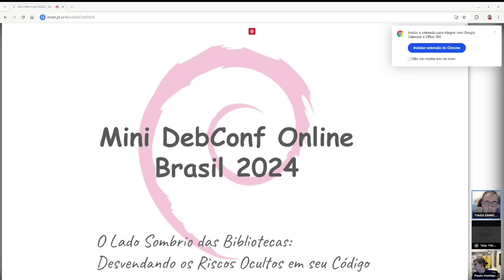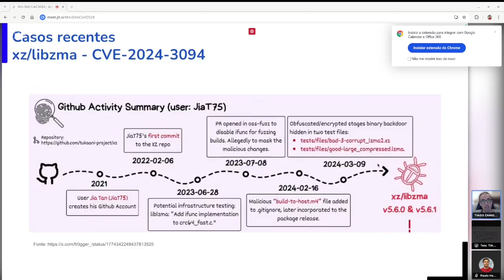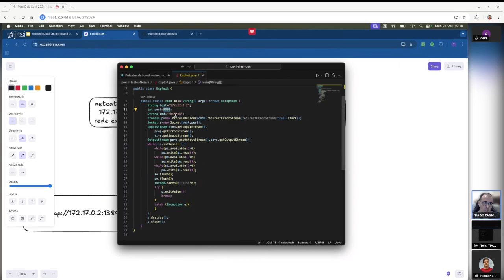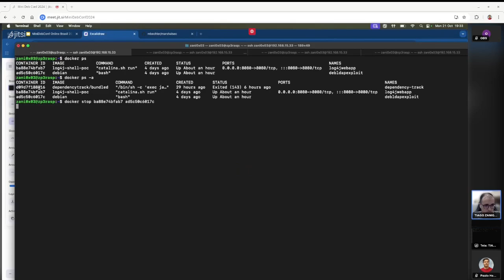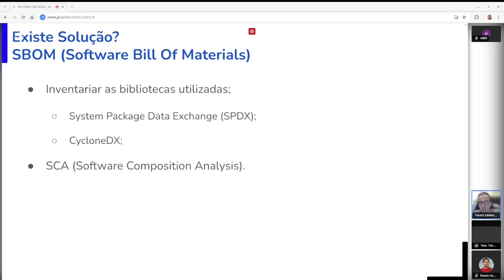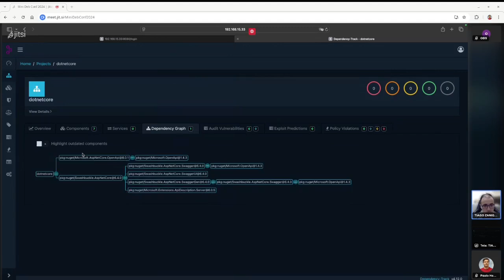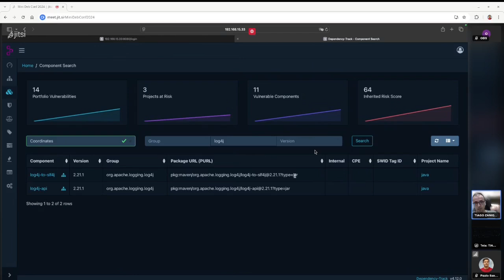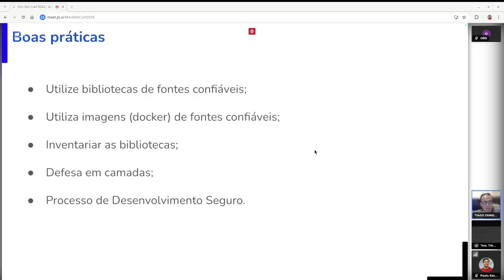mdcobr2024: O lado sombrio das bibliotecas: desvendando os riscos ocultos em seu código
Palestra: O Lado Sombrio das Bibliotecas: Desvendando os Riscos Ocultos em seu Código
Palestrante: Tiago Zaniquelli

2ª edição MiniDebConf Online Brasil que aconteceu de 21 a 25 de outubro de 2024.